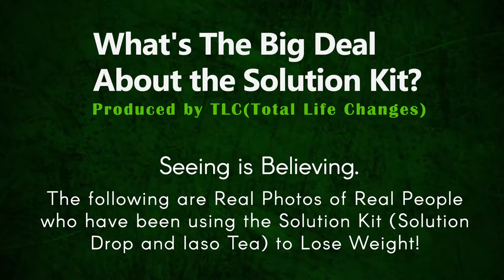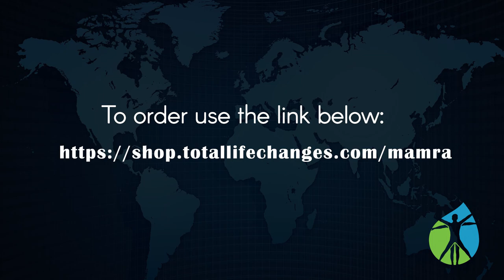Sequence 01 3